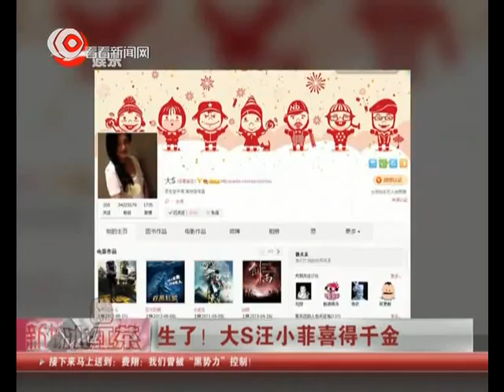大S剖腹产生下长腿妹 台媒曝大S产女成功是因白龙王"最后的祝福"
37岁的大S,24日下午3点半在台北医院顺利剖腹产下一女，重3千多公克，据悉，老公汪小菲陪她进产房，妈妈、小S、婆婆张兰等亲友在手术室外等候。她5点在新浪微博PO女儿脚印照报平安，而已生过3胎的生产老手小S则说："站在外面等的感觉怎么比我自己生还紧张！"

大S经纪人玮琪说，"是个漂亮的长腿妹，家人全陪伴在她身边等候这小天使的降临。"而徐妈妈因为太高兴，忘了看孙女体重，只记得3千多公克。大S表示，"第一时间与大家分享这份喜悦，非常感谢大家的关心。"汪小菲则是激动到说不出话来。视大小S为女儿的王伟忠，听闻大S顺利生产消息，第一时间惊讶到说不出话，后来才说："今天几号？对对，是今天，金牛座宝宝。"